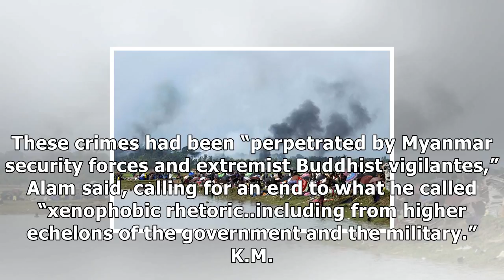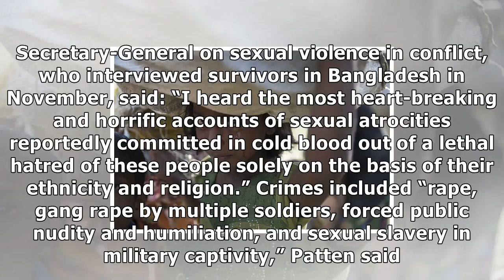Myanmar forces may be guilty of genocide against rohingya, un says